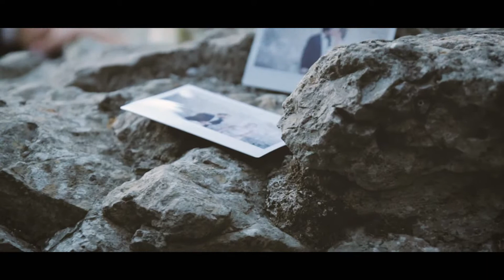Teaser Wedding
Teaser Wedding - Danilo Marraffino Film Maker